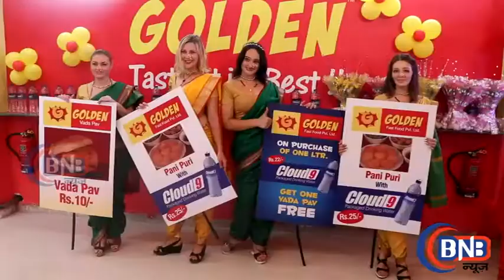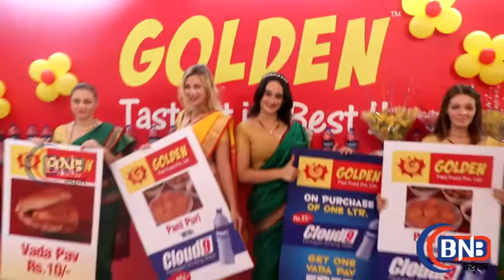Jhetalal at Golden Vada Pav Food Corner Opening